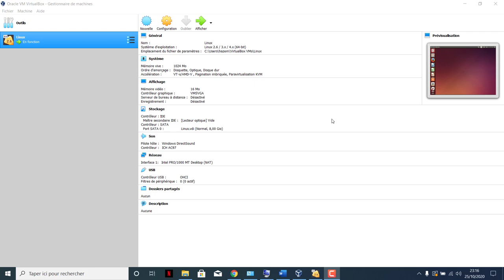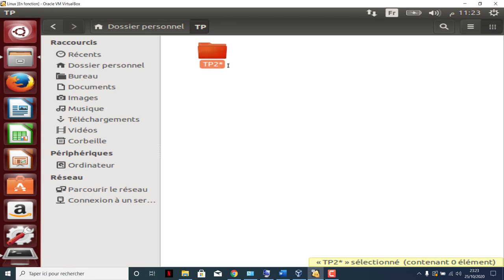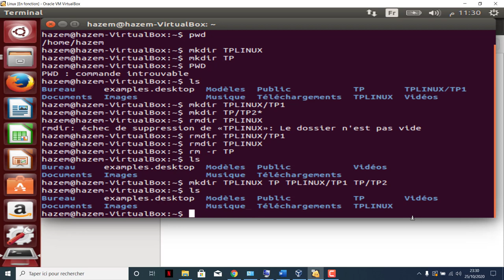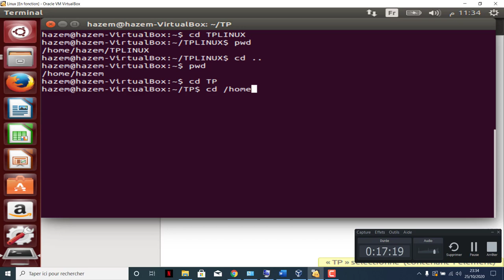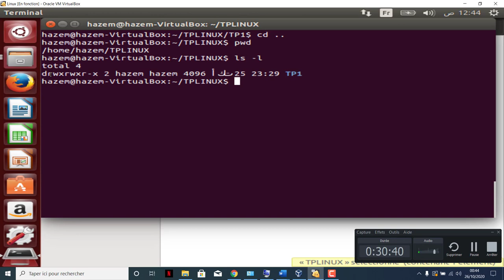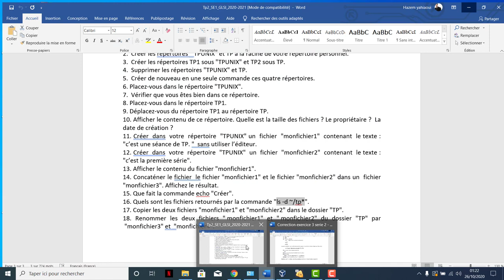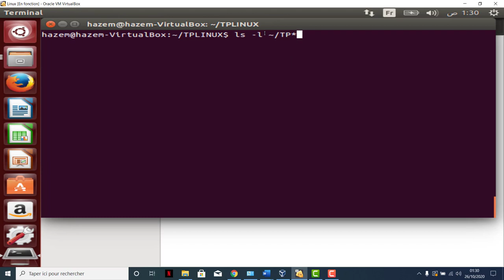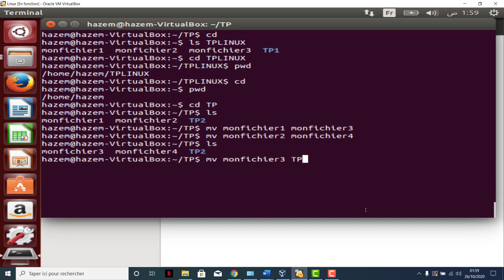Exercice 3 TP 2 ( SHELL )